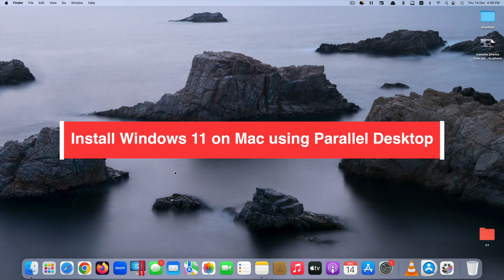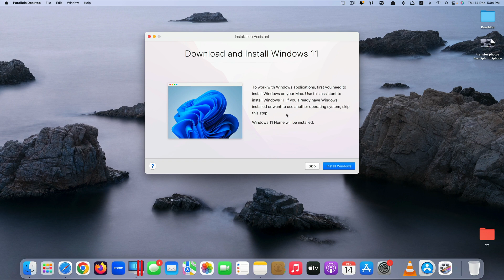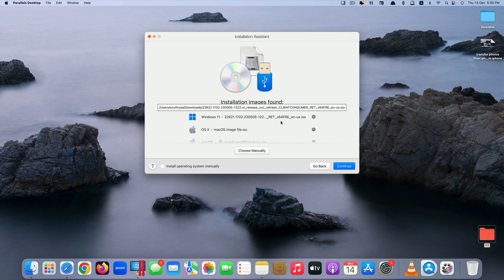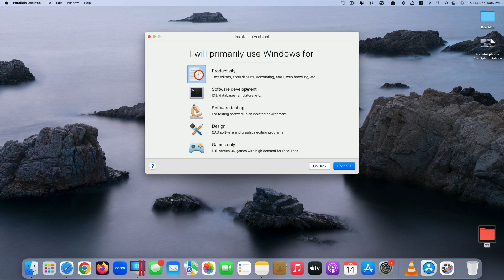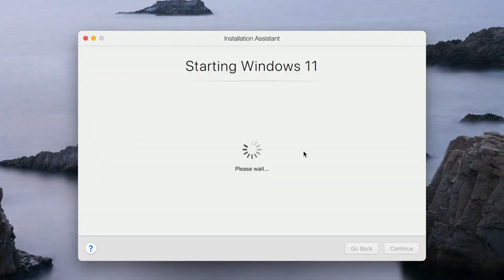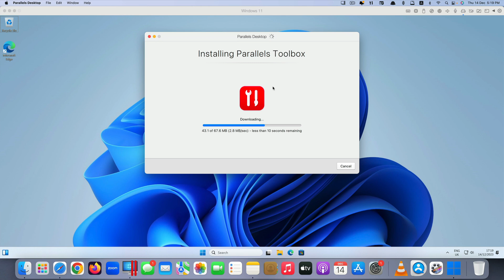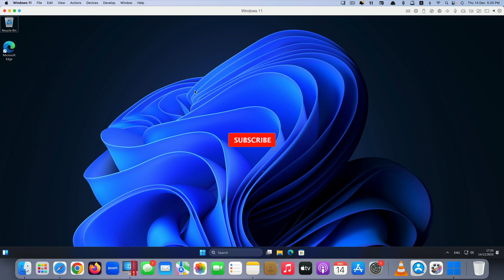How To Install Windows 11 on Mac using Parallel Desktop 18 (2024)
Run Windows 11 on Your Mac with Parallels Desktop 18 (Easy Step-by-Step Guide!)

Craving Windows apps and games on your Mac? Look no further than Parallels Desktop 18! This amazing software lets you run Windows 11 seamlessly alongside macOS, opening up a world of possibilities.

In this video, we'll walk you through the entire process of installing Windows 11 on your Mac using Parallels Desktop 18, step-by-step. Whether you're a seasoned techie or a complete newbie, we'll make sure you're up and running in no time!

Here's what you can expect:

*  A clear and concise overview of Parallels Desktop 18 and its features.
*  Two installation methods:
              + Automatic installation: Download and install Windows 11 directly from Microsoft with just a few clicks (available on Intel and M1/M2 Macs).
              + Manual installation: Use an existing Windows 10/11 ISO file or installation disc for more customization.

*  Detailed instructions for each step, with helpful screenshots and screen recordings.
*  Tips and tricks for optimizing your Windows 11 virtual machine for performance and resource usage.
*  Bonus! Troubleshooting common issues you might encounter.

By the end of this video, you'll be able to:

*  Confidently install and run Windows 11 on your Mac.
*  Switch seamlessly between macOS and Windows.
*  Run any Windows app or game you desire.
*  Boost your productivity and creativity with the power of both worlds.

So, what are you waiting for? Grab your Mac, fire up Parallels Desktop 18, and let's get started!

Best Optimizer Apps for Mac)

Purchase SanDisk Extreme SSD Gen 2 on Amazon
Purchase Western Digital SSD on Amazon
Purchase Samsung T7 SSD on Amazon

P.S. Share your experience installing Windows 11 on your Mac in the comments below!

I hope this description helps you create a compelling and informative YouTube video!

Feel free to add your own personal touch and style to make the video even more engaging.